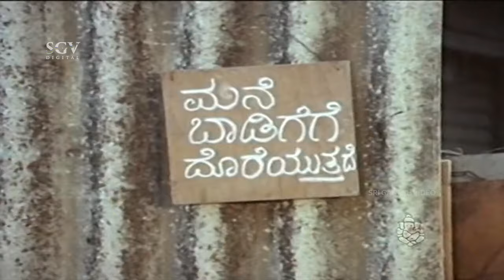ಮನೆಯ ಹುಡುಕಾಟದಲ್ಲಿರುವ ಗುರು ಶಿಷ್ಯ | Love Madi Nodu Movie | Kashinath Scenes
Watch ಮನೆಯ ಹುಡುಕಾಟದಲ್ಲಿರುವ ಗುರು ಶಿಷ್ಯ | Love Madi Nodu Movie | Kashinath Scenes | Kannada Super Scenes | Kannada Hot Scenes | Kannada Super Scenes

Movie : Love Madi Nodu

Director                         A Subramanyam
Screenplay                   K Bhagyaraj
Dialogue                       Upendra